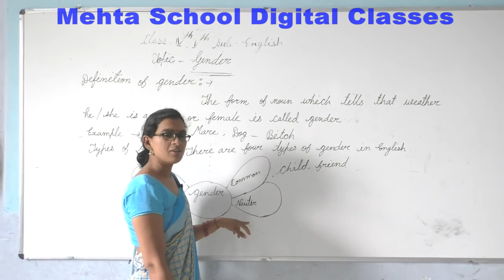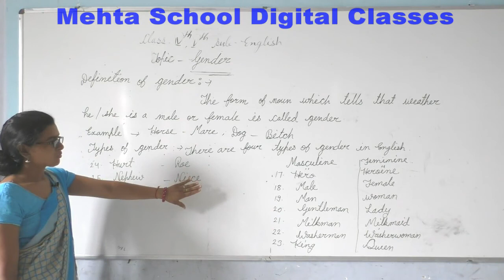CL-4th & 5th ENGLISH (GENDER)